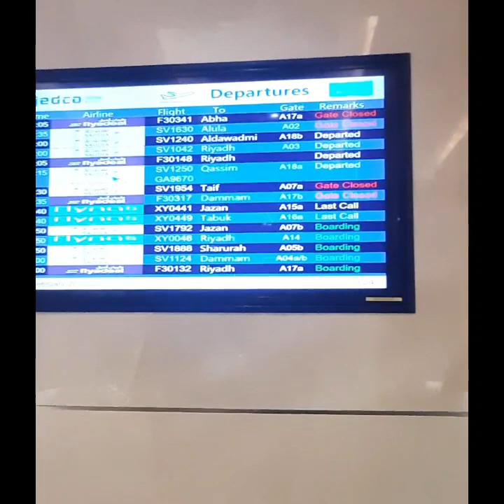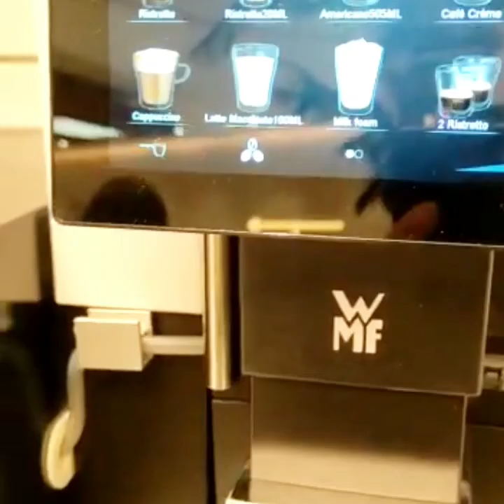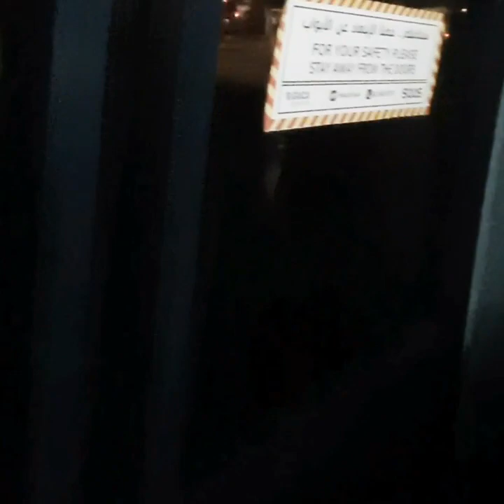my brother gift bussiness class launch flight journey|Jeddah to madhinah|FaTRenDZ